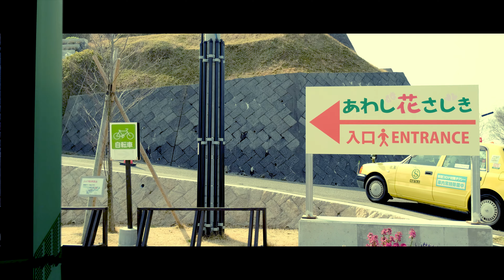あわじ花さじき( Đảo Awaji mùa hoa cải vàng ) 淡路島 - Rape blossoms in Awaji Island - Video 4K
Chuyến đi chơi lưu lại kỉ niệm lần đầu ra đảo Awaji tuy hơi chóng mặt vơi cái đường ngoằn ngoèo của đảo nhưng vẫn cố để quay được cái video này.

© Bản quyền thuộc về Hoppi